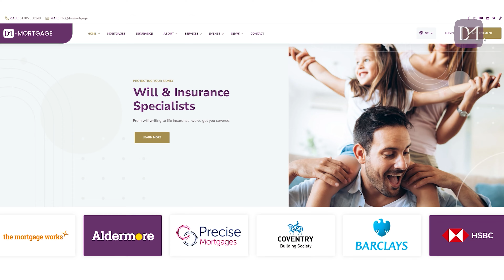HOW WILL A STUDENT LOAN AFFECT MY MORTGAGE AFFORDABILITY?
In today's episode, Co-Founder of DM Mortgages Nicola McKenzie discusses how a Student Loan can affect your mortgage affordability so that you can ensure you are in the best position when you obtain a mortgage.

If you are thinking of buying your first home, reviewing your current mortgage, investing in property, moving home or have decided to move then get in touch - don’t delay, book your FREE online consultation here now – arrange an appointment here via our

Not quite ready? Have some questions?  That’s ok; we know it’s not every day that you get a mortgage or review an existing one.

You can now follow DM on other social media platforms! See our usernames below and also the link below will take you to our pages;

Start your property purchase or remortgage journey today. Get in touch with us now to find out how we can make moving home a breeze.

Nicola McKenzie and DM Mortgages are dedicated to making mortgages easier for you.  Whether you are a first time buyer, climbing the property ladder, investing in a buy to let or simply re-mortgaging, we have an expert on hand to take the burden off of your shoulders.

We’re an independent broker, meaning we have access to nearly every mortgage out there so we can help you get the best deal.  Once our expert has matched you to your mortgage, they will stay by your side the whole way, keeping you in the loop.

Our advice is free of charge so please get in touch. It is only when you have found a property and are ready to apply for a mortgage that we charge a fee.

Our typical administration fee is £495 (We charge between £0-£245 for a remortgage). This covers the time involved in dealing with your mortgage application and supporting you through the home buying process from start to finish. This also includes complimentary homebuyers protection insurance, organising any insurances, organising your Will and recommending any professional services such as surveyors, solicitors and conveyancers.

For Will Writing & Trust advice, head to;

W (Detailed Estate Planning Advice)
W (Online, quick, easy and convenient solution to draft your Will)

Dunham McCarthy Financial Services Ltd is an appointed representative of Primis Mortgage Network, a trading name of First Complete Limited which is authorised and regulated by the Financial Conduct Authority.